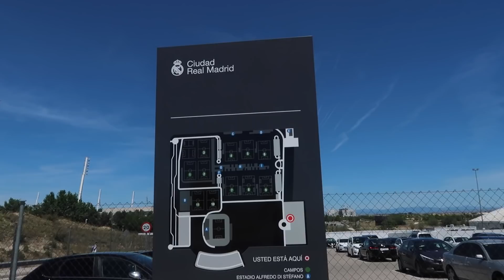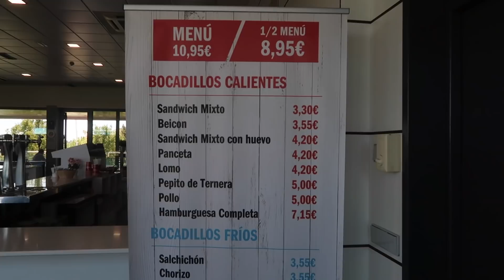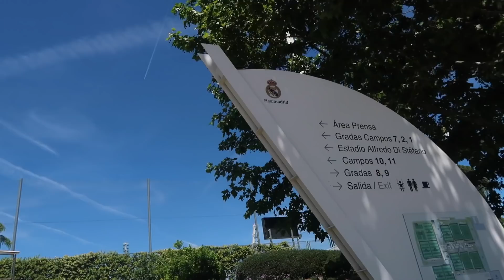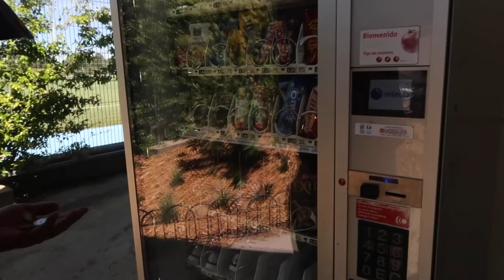Aquí entrena el Real Madrid | ¿Que tan IMPRESIONANTE es?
¿Que Tan impresionante son las instalaciones deportivas donde entren el equipo de futbol Profesional del Real Madrid C.F.?
Visitamos la Ciudad deportiva de Valdebebas, conocemos sus instalaciones y desayunamos en su cafetería.

TWITTER Y FACEBOOK = NOSDYETV

SIN TI ESTO NO TENDRÍA SENTIDO